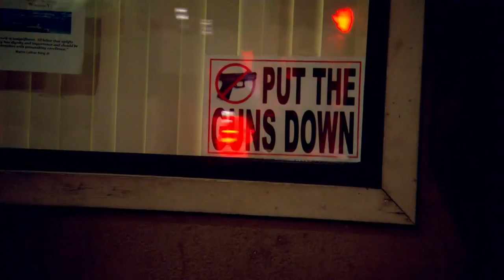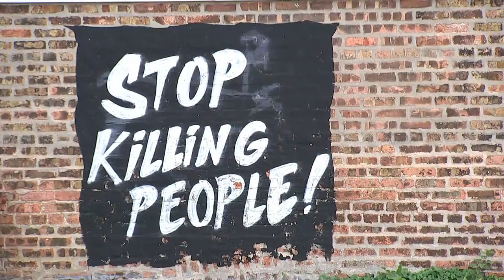Guns in Chicago: a night on the frontline of violence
It is a city in the shadow of gun violence: a city where 345 people have been murdered so far this year – the majority of them, killed by guns.

The figures are quite simply terrifying – earlier this month there were 40 shootings in just seven hours. Chicago’s fractured communities feel abandoned – with little faith in the police – nor in their political leaders. While police say co-operation is hard to come by.

Paraic O’Brien is in Chicago where he’s been meeting those at the frontline of the violence.